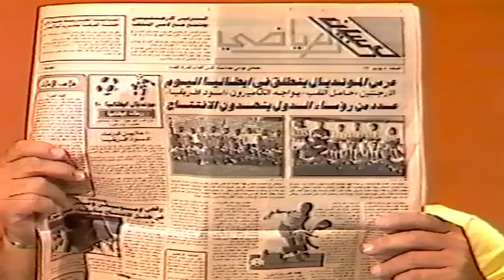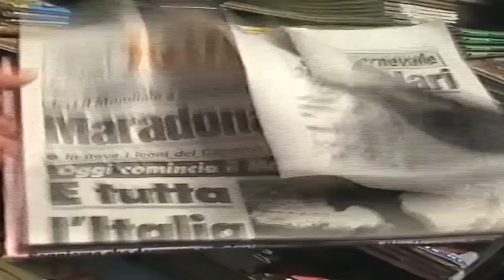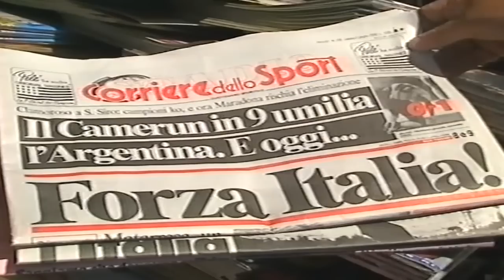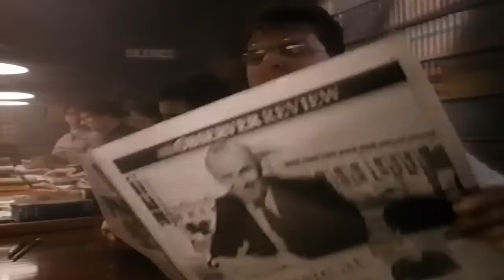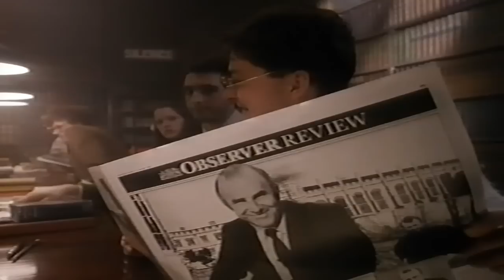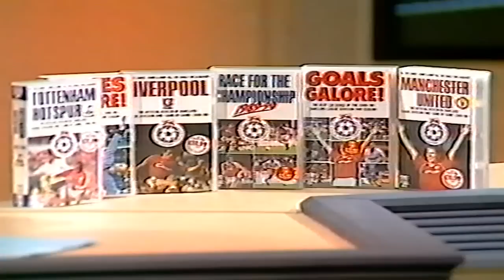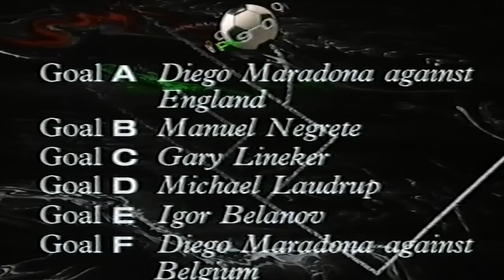SAINT AND GREAVSIE - ROME - ITALY - JUNE 9TH 1990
SAINT AND GREAVSIE  -  ROME - ITALY -  JUNE 9TH 1990 - EX FOOTBALLERS IAN ST JOHN AND JIMMY GREAVES PRESENTING THEIR ICONIC SAINT AND GREAVSIE SHOW FROM ROME, ITALY IN 1990. THE ICONIC SAINT AND GREAVSIE FOOTBALL WEEKLY MAGAZINE PROGRAMME RAN FROM THE LATE 1980'S TILL EARLY 1990'S.
Check out bassinandbrown.com for a great selection of hooped and vertical stripe socks in the team colours that you support.